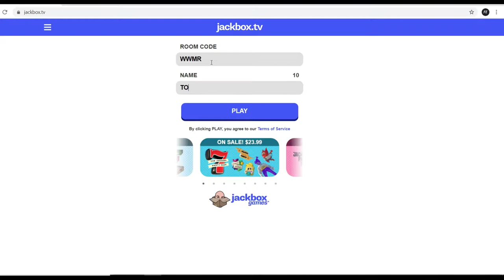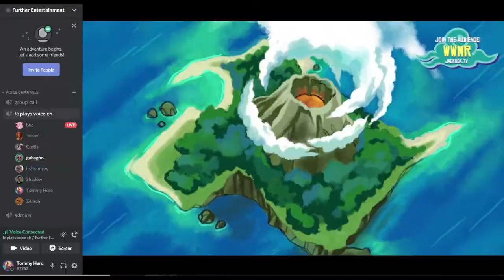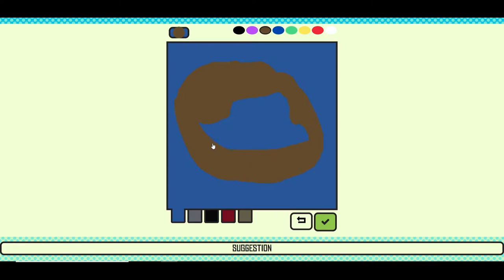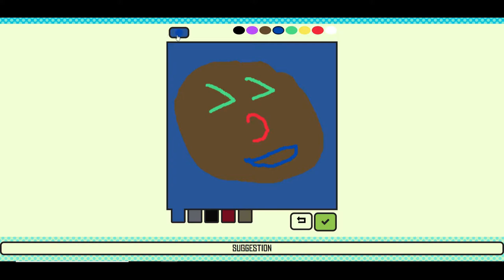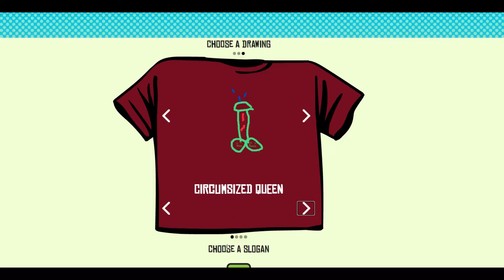FE Plays TeeKO: "I didn't draw that penis!"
ft. Curtis, Boc, KC, Shadow, Brian, Moose, Zersch and Mads

Mads and Shadow discuss circumcision. Curtis' supposed Jim Carrey drawing is a big hit. Brian is revealed to be the best artist of the group.